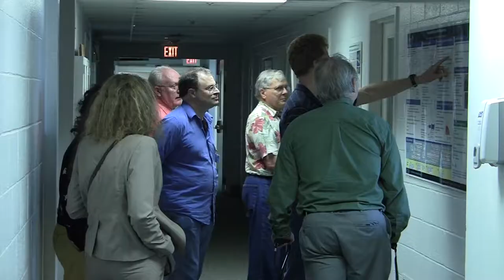1h33m50s20f Unfuled Salt Loop as Training Reactor - Molten Salt Reactor - Molten Salt Loop - TR2016a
We did a journey to just about every nuclear engineering school and we said how would you like to have a salt loop?

It would be just be externally heated. It wouldn't be fueled so it couldn't generate its own heat, but in every other conceivable way, especially if you had neutronic stand-ins, you know, it would act exactly like a Molten Salt Reactor would. - John Kutsch